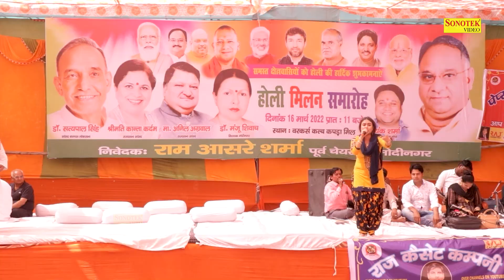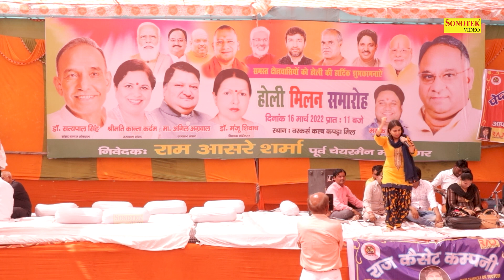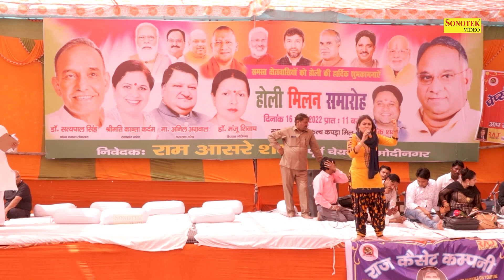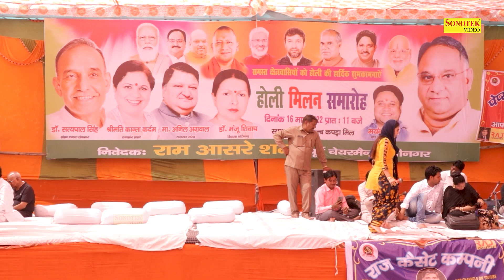सौ सौ पड़े मुसीबत बेटा उम्र जवान में \Rc Upadhyay\ Desh Bhakti Ragni\ Modinagar Ragni\ Satpal Sonotek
Tital :- सौ सौ पड़े मुसीबत बेटा उम्र जवान में
Singer :- Rc Upadhyay
Album :- Modinagar Ragni Competition

rc upadhyay ragni competition,
rc upadhyay ragni 2021,
rc upadhyay ragni 2022,
rc upadhyay ragni 2020,
rc upadhyay hit ragni dance,
rc upadhyay new ragni,
rc upadhyay new ragni 2021,
rc upadhyay new ragni 2022,
rc upadhyay aur pepsi ki ragni,
rc upadhyay suresh gola ki ragni,
rc upadhyay ki hit ragni,
ragni haryanvi rc upadhyay,
rc upadhyay jaideep dujaniya ki ragni,
pepsi sharma rc upadhyay ragni,
rc upadhyay ki ragni,
rc upadhyay ki ragni dance,
rc upadhyay ki ragni 2022,
rc upadhyay pepsi sharma ki ragni,
suresh gola rc upadhyay ki ragni,
karamveer foji rc upadhyay ki ragni,
pepsi rc upadhyay ragni